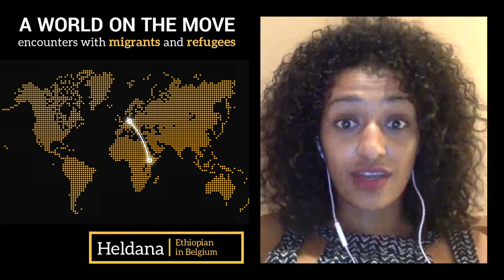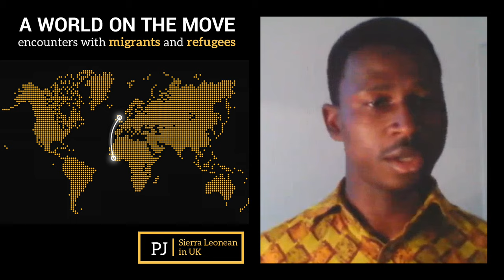A World On The Move - Forced migration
Ahead of the UN Summit for Refugees and Migrants, Under-Secretary-General for Humanitarian affairs of the United Nations Stephen O'Brien joins our guests in our latest episode of "A World on the Move" to discuss forced migration.